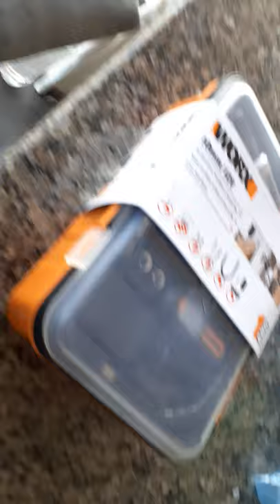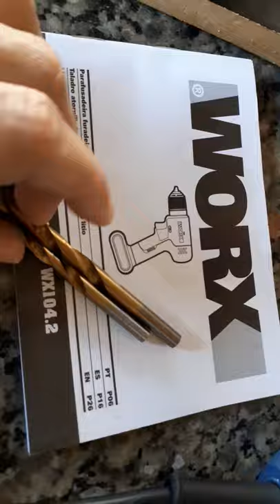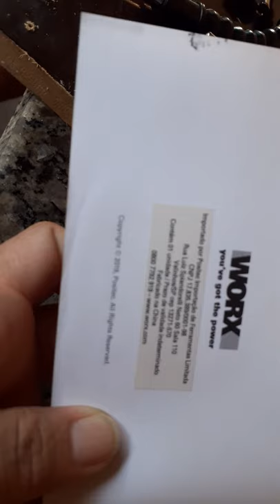Parafusadeira worx 104.1 minha nova aquisição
Mostrando tudo o que vem e mais além de fazer um resenha juntando a Black e Decker e a Dexter(todas parafusadeiras)